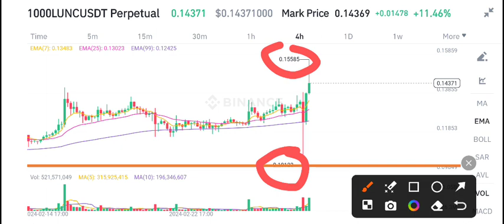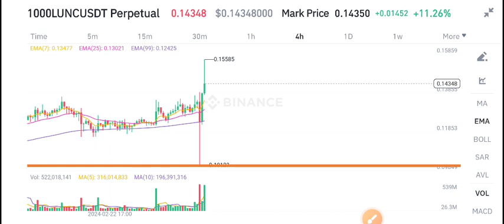Lunc Price Prediction! Terra Classic Latest News Today